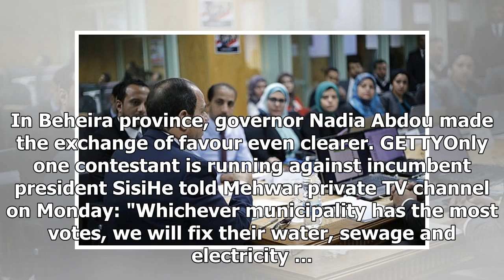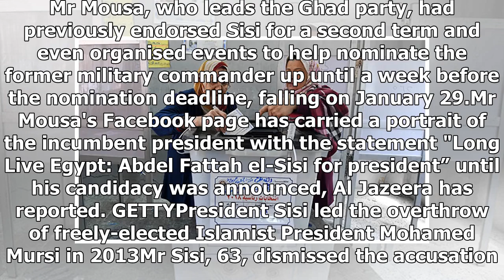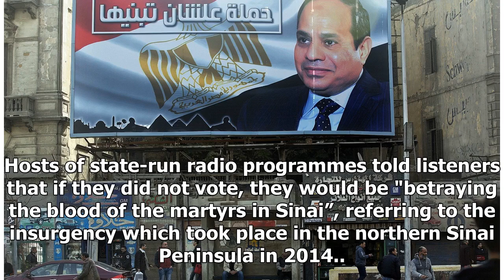Egypt elections 2018: Voters bribed with cash and food to boost turnout as Sisi due to win